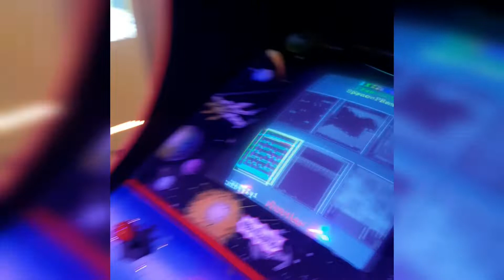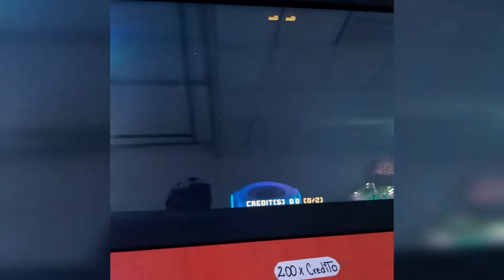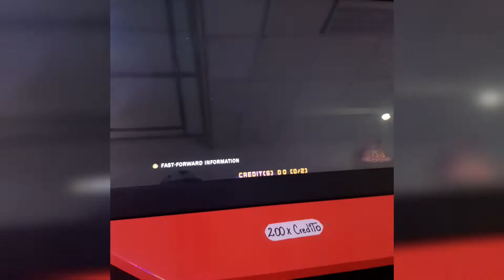Arcades 🕹🕹🕹 en mi pueblo Chimbarongo..